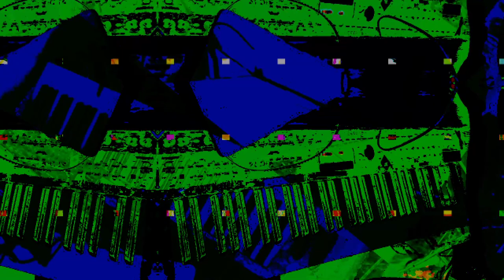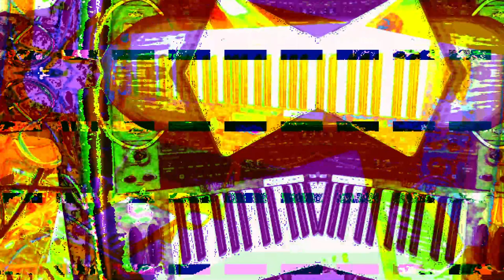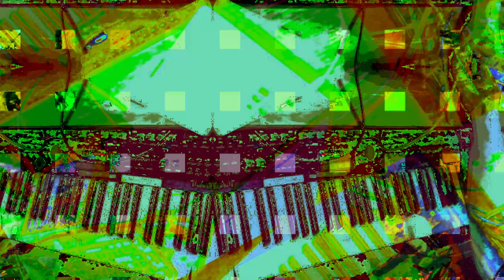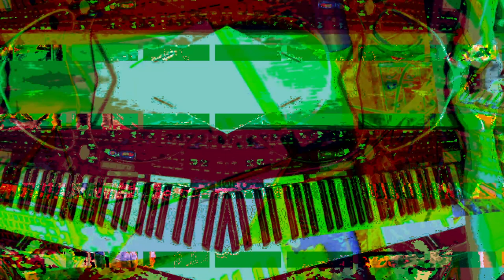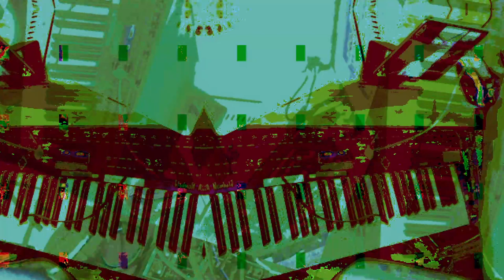[EPILEPSY WARNING] Live Performance of music & video visuals going on here in my desktop feed.